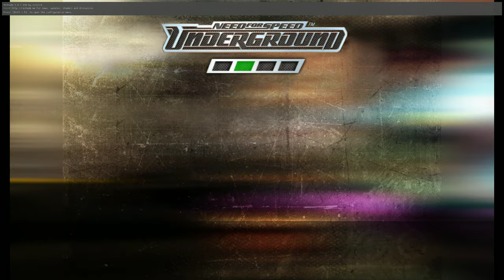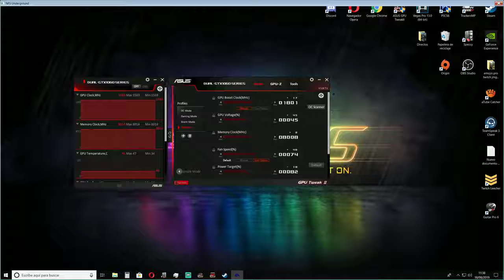Desafió a Samantha y La Cosa Se Ponen Feas | #13 Need for Speed Underground 2K Ultra HD